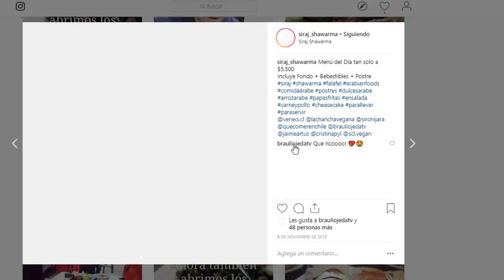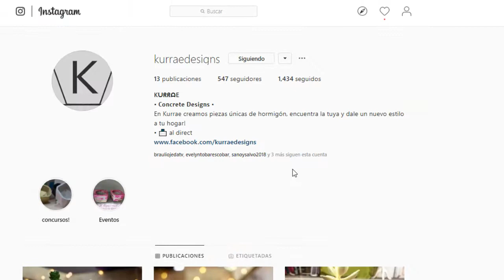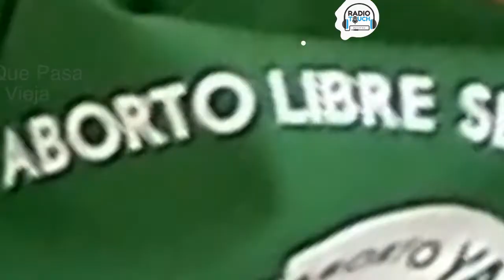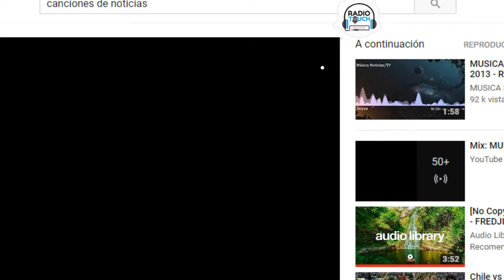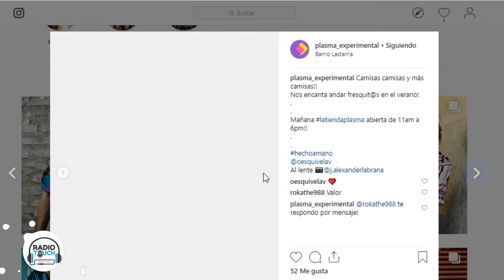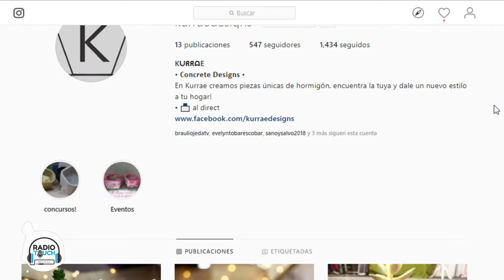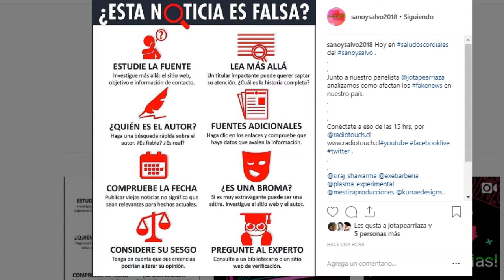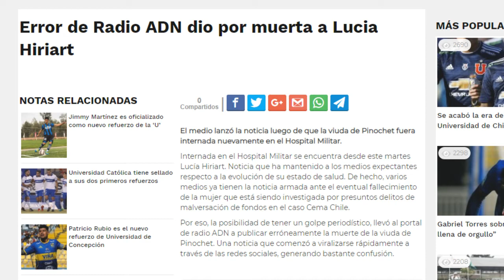sano y salvo de radio touch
Conducción Braulio Ojeda
Panelista Jota Pe Arriaza